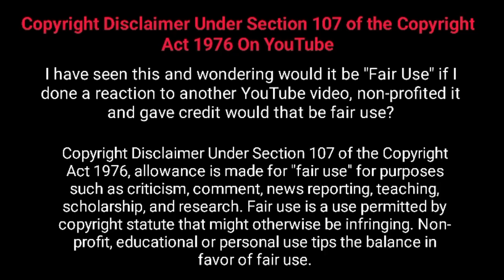kallakurichi nadaga Saba by sekar and thanagadurai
பபூன் காமெடி kallakurichi nadaga Saba by sekar and thanagadurai

you research before investing or joining and such platform